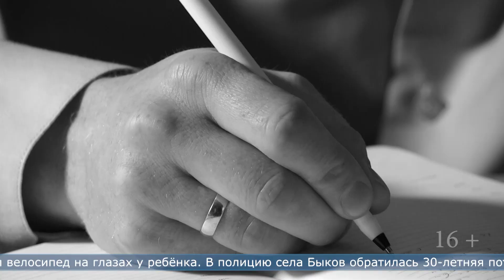22.08.2023 Сахалинец похитил велосипед на глазах у ребёнка